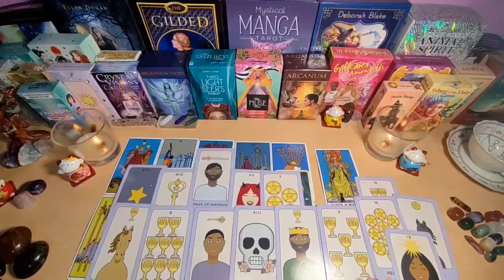TAURUS JULY🔥 YOU WILL NOT BE ABLE TO CONTAIN YOUR TEARS! VERY STRONG READING FOR YOU TAURUS